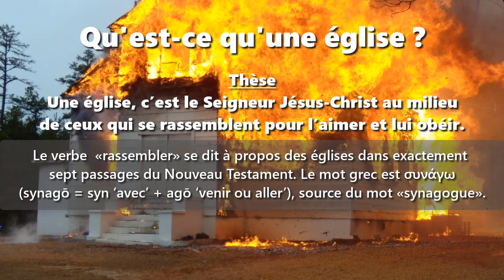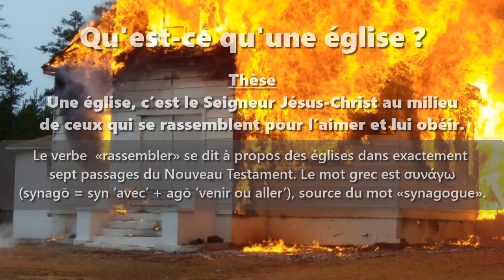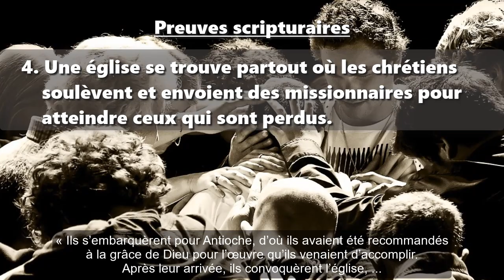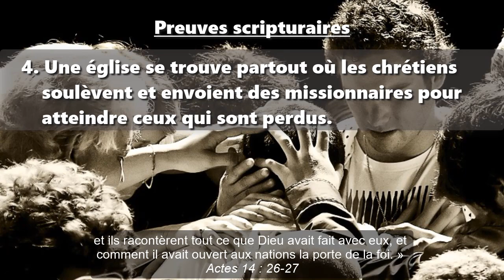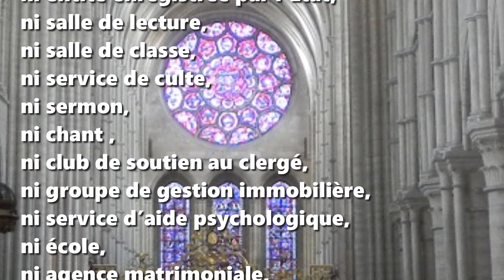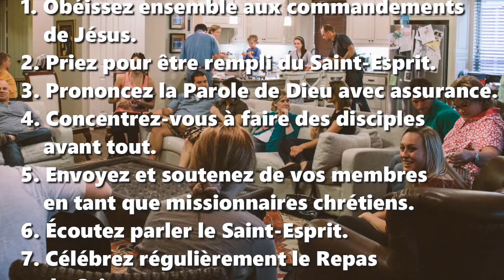Qu'est-ce qu'une église ? (Une thèse)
Qu'est-ce qu'une église ?
Une thèse du Dr Galen Currah
wordwatchers.currah.us Mars 2019

Thèse

Une église, c’est le Seigneur Jésus-Christ au milieu de ceux qui se rassemblent pour l’aimer et lui obéir.

Le verbe  «rassembler» se dit à propos des églises dans exactement sept passages du Nouveau Testament. Le mot grec est συνάγω (synagō = syn ‘avec’ + agō ‘venir ou aller’), source du mot «synagogue».

(Un nom connexe, ἐκκλησία (ekklésia), souvent traduit par «église», se centre tantôt sur la présence physique d’une communauté chrétienne, tantôt sur le mouvement chrétien mondial.)

Preuves scripturaires

1. Une église se trouve partout où un nombre quelconque de chrétiens se rassemblent pour prier avec autorité de s'approcher de Dieu. Matthieu 18: 18-20.

2. Une église se trouve partout où les chrétiens prient ensemble, sont remplis du Saint-Esprit et annoncent la Parole de Dieu.  Actes 4:31

3. Une église est partout où les enseignants et les prophètes font de nombreux disciples chrétiens.  Actes 11:26

4. Une église se trouve partout où les chrétiens soulèvent et envoient des missionnaires pour atteindre ceux qui sont perdus. Actes 14:26-27

5. Une église se trouve partout où les apôtres et les anciens entendent parler le Saint-Esprit et en informent les chrétiens.  Actes 15:6, 12, 30

6. Une église se trouve partout où les chrétiens prennent le Repas du Seigneur et dialoguent ensemble, régulièrement.  Actes 20:7, 11

7. Une église se trouve partout où les chrétiens exercent le pouvoir de Jésus pour rechercher la pureté morale de chacun.  1 Corinthiens 5:4-5

Conclusion

Application

Neuf activités qui feront de votre rassemblement une église authentique :

1. Obéissez ensemble aux commandements de Jésus.
2. Priez pour être rempli du Saint-Esprit.
3. Prononcez la Parole de Dieu avec assurance.
4. Concentrez-vous à faire des disciples avant tout.
5. Envoyez et soutenez de vos membres en tant que missionnaires chrétiens.
6. Écoutez parler le Saint-Esprit.
7. Célébrez régulièrement la Repas du Seigneur.
8. Dialoguez longuement ensemble.
9. Rechercher la pureté morale de chacun.